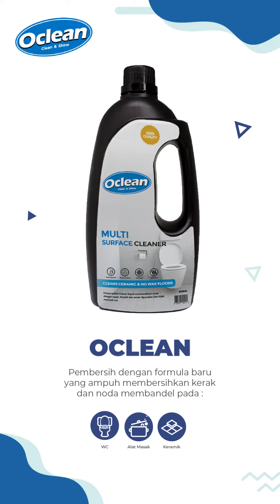OCLEAN | PEMBERSIH RUMAH HANYA 15 MENIT!!